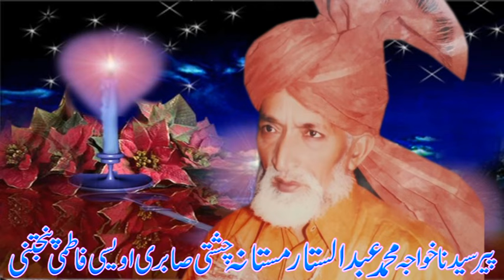hon jalwa e janana hai ab nazar main koy apna hai na begana 12